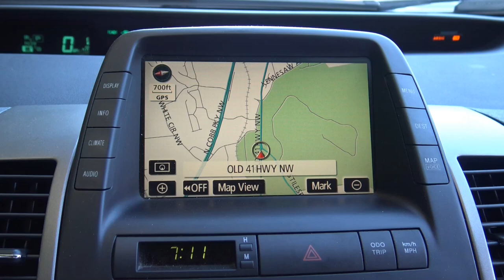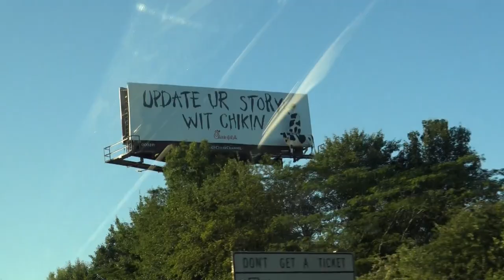TrainVlog: CSX Train with Two SD40E3 Locomotives! CSX 1700 and CSX 1705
In this TrainVlog, we catch CSX local train A760 with two SD40E3 engines for power. CSX 1700 and CSX 1705 are classified by CSX as EMD SD40E3 locomotives. They are very similar (if not identical) to the SD33ECO units owned by Norfolk Southern, but are classified differently due to CSX's classification system only containing six characters. These six-axle units have 3,300 horsepower, weigh roughly 180-190 tons, and meet Tier 3 EPA emissions standards. The SD40E3 locomotives were partially funded by the Atlanta city government to reduce emissions in the city. Because of this, these units tend to stay in the Atlanta area. We filmed the train twice: once at Brown Park in Marietta, Georgia and a second time in Emerson, Georgia. Thank you Sammy for tagging along with me and helping me film!

The content, style, etc. of future vlogs is determined by your feedback!

TrainVlogs: An in-depth video log (vlog) documenting and explaining railroad safety, operations, history, and the hobby of train chasing.

Filmed on May 11th, 2020. All photos, videos, and music used in this video are original content created by me for exclusive use on my channel.